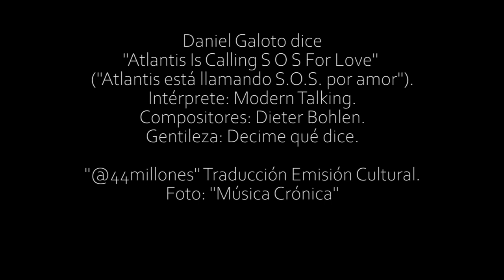Daniel Galoto dice "Atlantis is calling SOS for love" (Modern Talking)